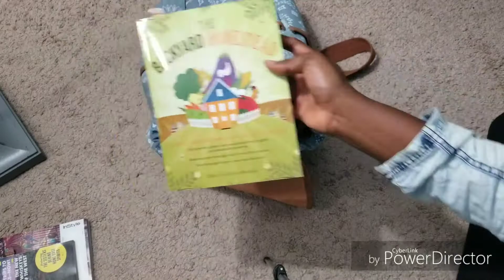HOW I PACK TO GO ON VACATION TO PUERTO RICO: SPANISH EDITION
En este video les enseño muy rápidamente que yo empacó.
Disfruten!

Musica
MBB- Feel Good
Kazura=Deseo Del Corazón
Ikson-Paradise